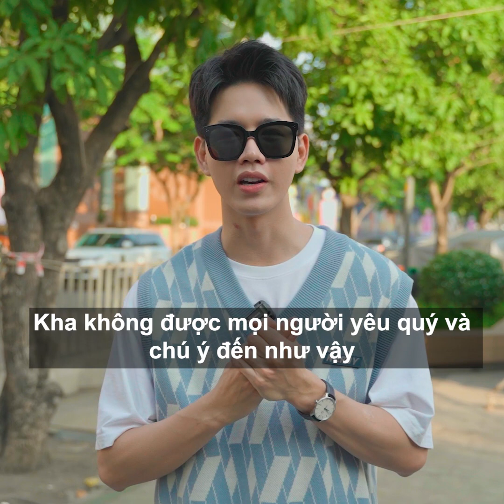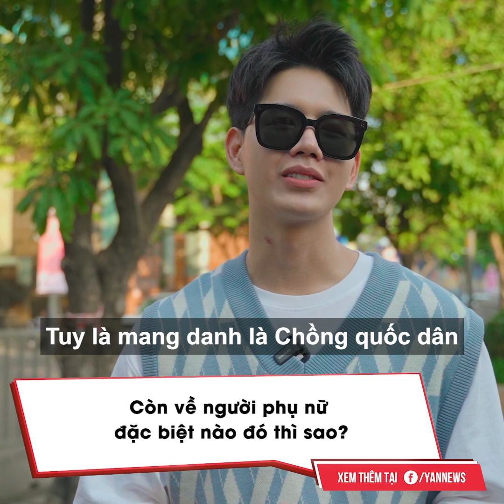"Chú rể" Minh Kha nói về Huỳnh My: Bạn ấy không cởi mở, chẳng biết có vấn đề gì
Official Channel of YAN Entertainment - Video Giải Trí Hàng Đầu Dành Cho Giới Trẻ!

Hãy theo dõi Yan trên:
✔️Youtube Yan News :